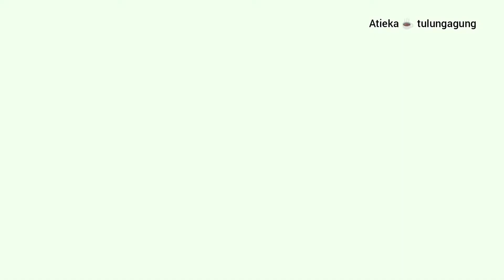penyetan tahu tempe terong telur ceplok || sambel tomat trasi || menu sederhana